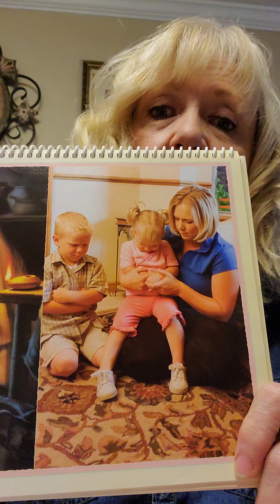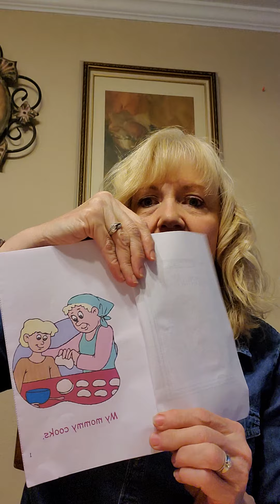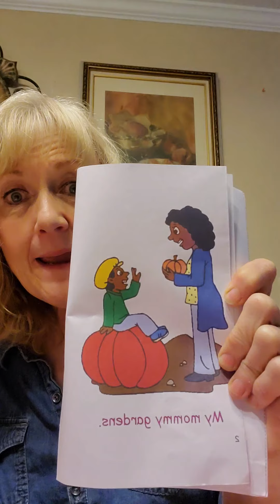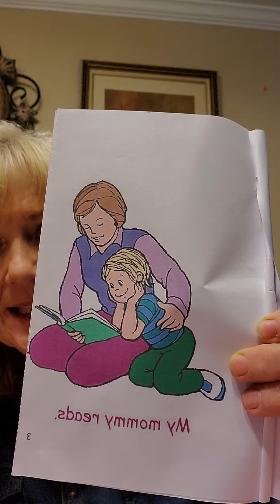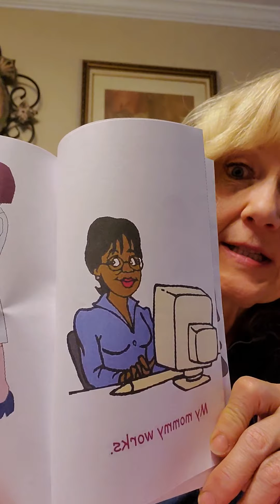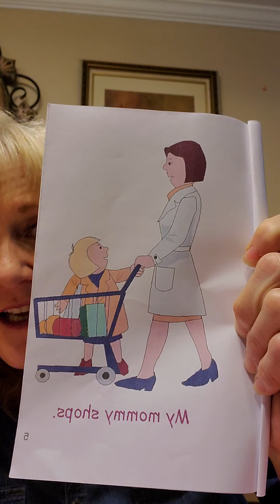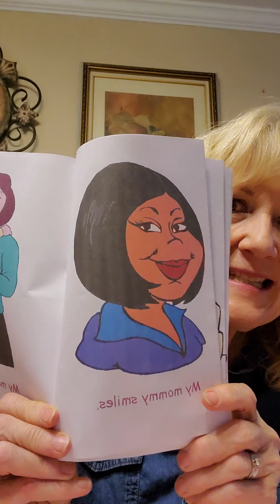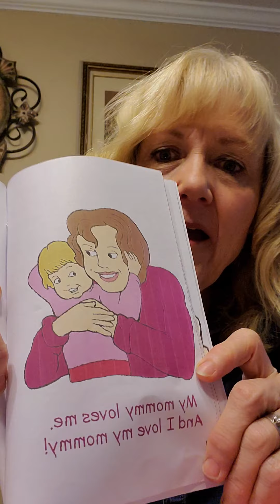Nursery Mother's day lesson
Heavenly Father gave us mothers!